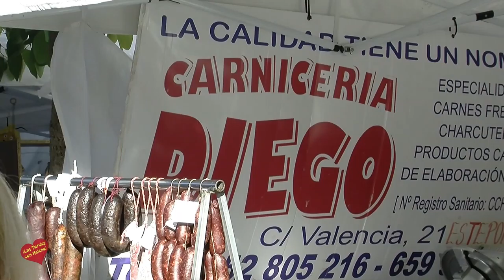Inauguracion de Estepona Gastronómica